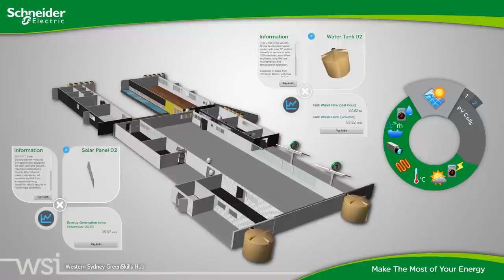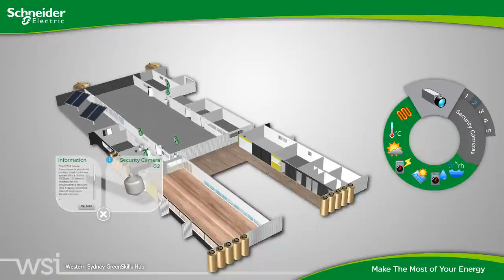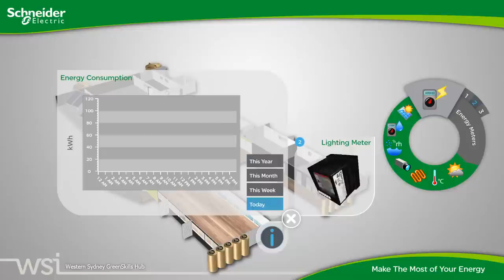Greenskills Hub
Multi-touch Building Information Display done for Western Sydney Institute of TAFE.